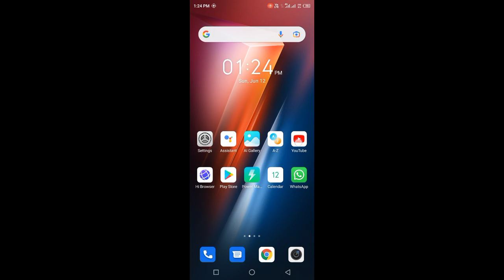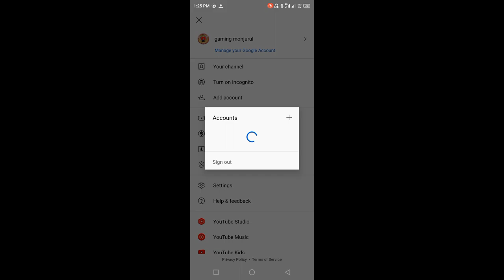Youtube ने दे दिया Permanent Solution | an error occurred youtube | How To Fix An Error Occurred